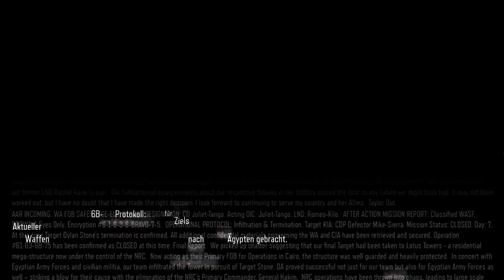Call of Duty Black Ops 3 - COOP #10